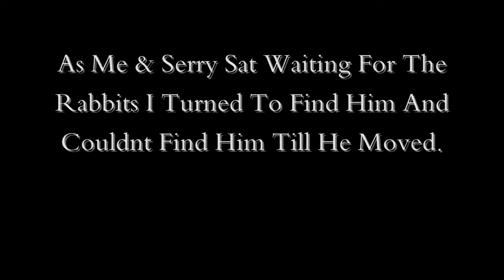The Best Ghillie Suit Video ToDate........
Best Ghillie Suit Video Todate, this just shows how much of an amazing tool the ghillie suit is to the hunter!!